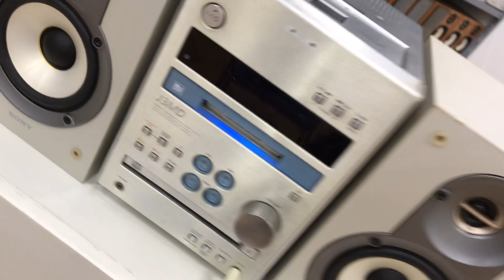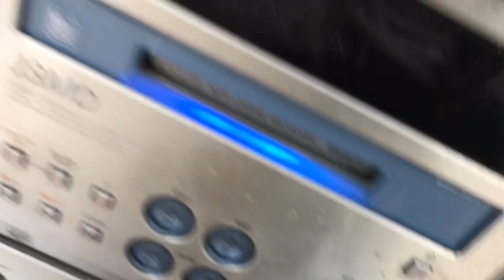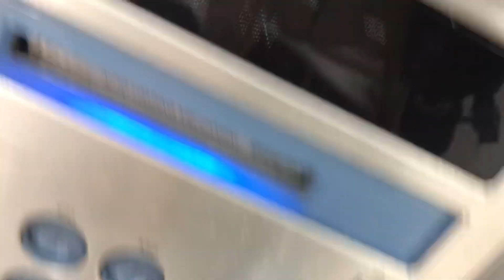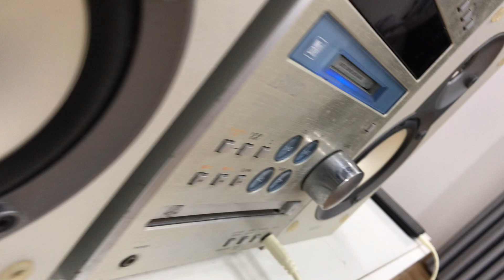Dàn Sony J3MD. Chơi đa thể loại, giá sinh viên.bass mạnh treble sáng. Zalo: 0975 575 262